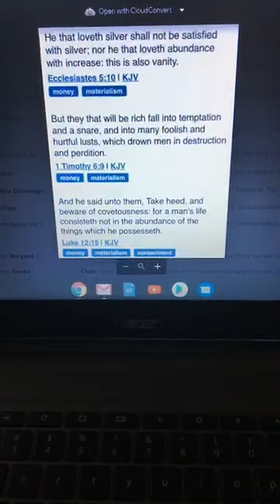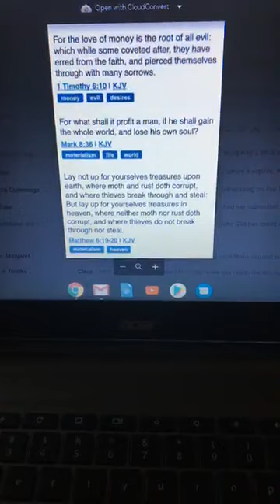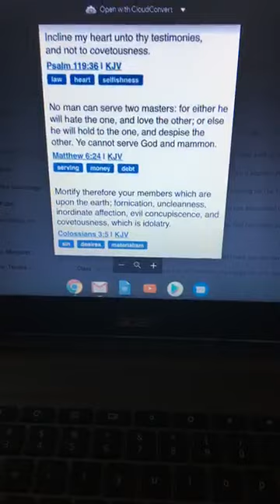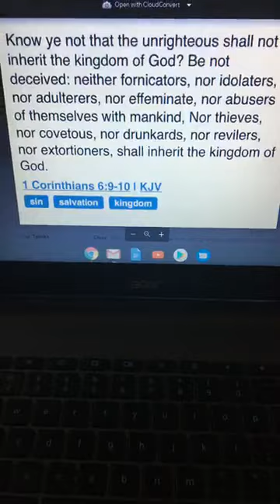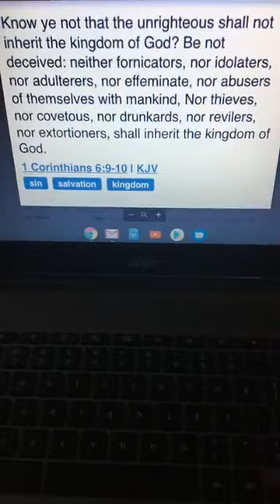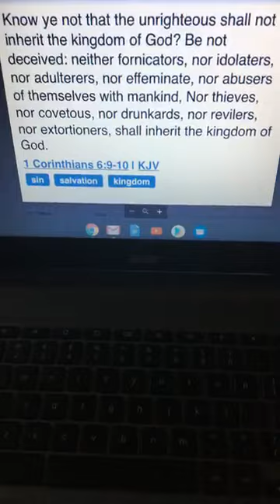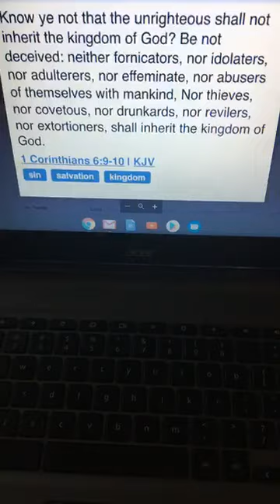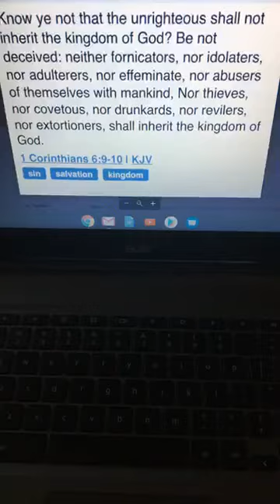WITCHCRAFT-THE SPIRIT OF GREED